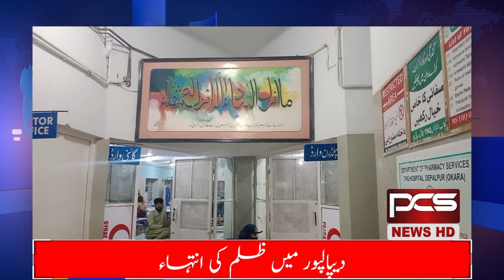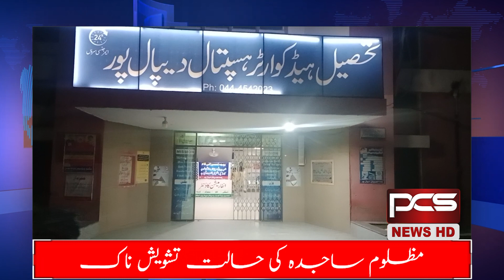An 8 month old baby died in the extreme of cruelty in Dipalpur || PCS NEWS HD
PCS NEWS HD is a leading Pakistani news channel that promises to bring you factual and timely international stories and stories about Pakistan, sports, entertainment, business, amid others.